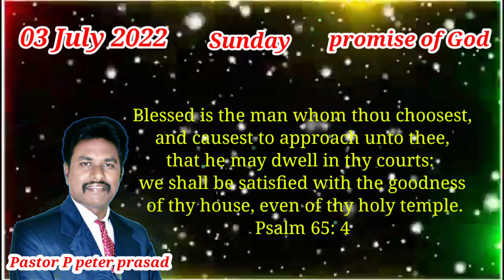Daily promise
Daily promise ‎@PETER PRASAD PULI